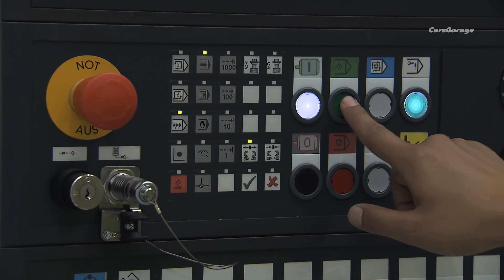2026 BMW 540i G60 Production - How the World’s Best-Handling Business Sedan Is Made🔥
2026 BMW 540i G60 Production - How the World’s Best-Handling Business Sedan Is Made.

🔥 Engine Block Casting

Before any engine can be assembled, its foundation must be created. In BMW’s state-of-the-art foundry, molten aluminum is poured into precision molds to form the engine block of the BMW 5 Series G60. Advanced casting techniques ensure optimal strength, lightweight construction, and efficient cooling channels. After cooling, each block is machined, inspected with X-ray and laser systems, and measured down to microns. This process lays the groundwork for performance, efficiency, and long-term reliability.

🧠 Engine Assembly

Step into the engine assembly area, where cutting-edge technology meets human expertise. Here, BMW’s latest generation of efficient combustion and hybrid powertrains is brought to life. Crankshafts, pistons, cylinder heads, and turbocharging components are assembled with extreme precision. Automated systems work alongside highly trained technicians to ensure every engine meets BMW’s strict performance and durability standards. This is not just an engine — it’s the intelligent core of the G60.

🛠️ Body Shop

Next comes the body shop, where the BMW 5 Series G60 takes its iconic shape. Robotic arms and skilled specialists weld high-strength steel and aluminum components into a rigid, lightweight body shell. Thousands of weld points are executed with pinpoint accuracy, while laser measurement systems continuously verify structural integrity. This stage defines the car’s safety, handling, and unmistakable BMW proportions.

🎨 Paint Shop

Welcome to BMW’s ultra-clean paint shop, one of the most advanced in the world. Each body is carefully pre-treated, primed, painted, and sealed to protect against corrosion and wear. Robotic arms apply multiple layers of paint with flawless consistency, while specialists conduct visual and digital inspections. The result is a deep, rich finish that reflects BMW’s premium identity and attention to detail.

🪡 Interior & Craftsmanship

Inside the interior assembly area, luxury truly comes to life. Premium materials such as leather, wood, aluminum, and sustainable textiles are cut, stitched, and assembled with precision. Seats are ergonomically shaped, dashboards are carefully fitted, and digital displays are seamlessly integrated. Every surface is designed to deliver comfort, refinement, and a driver-focused experience worthy of the 5 Series name.

🔩 Final Assembly Line

In the final assembly stage, all elements come together. The engine is mounted, suspension and drivetrain components are installed, electronics are connected, and the interior is completed. Each BMW 5 Series G60 undergoes extensive quality checks, software calibration, and dynamic testing. Only after meeting BMW’s exacting standards is the vehicle cleared to leave the factory.

🌍 Why This Matters:

The BMW 5 Series G60 is more than a business sedan — it’s a showcase of modern German engineering, digital innovation, and precision manufacturing. From molten metal to a fully connected luxury vehicle, every step reflects BMW’s commitment to performance, comfort, and technological excellence. This process reveals what it truly takes to build one of the most advanced executive cars on the road.